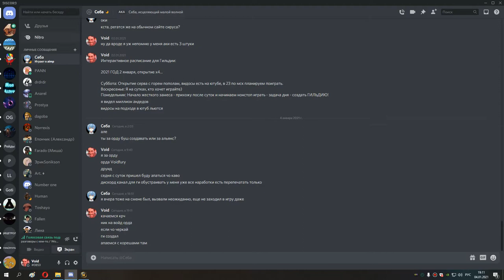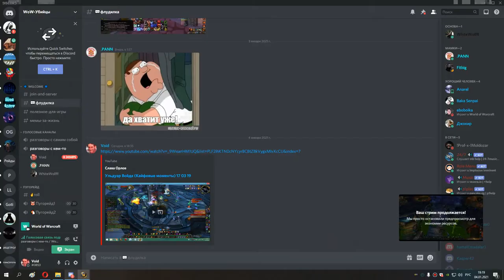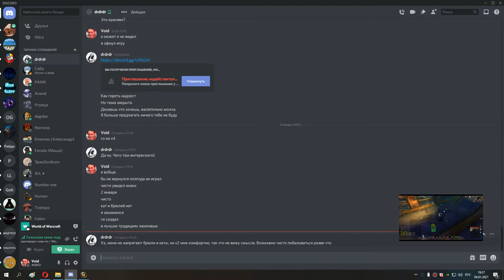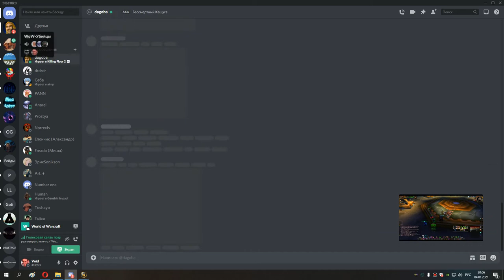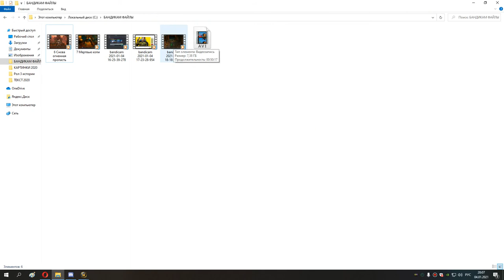11 апаю друля до 49 лвла